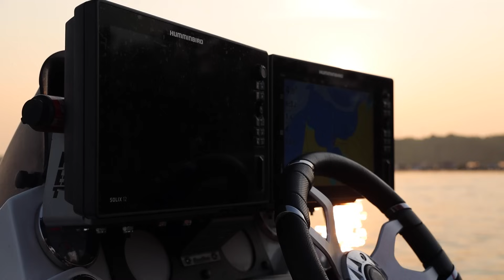MILES AND MILES OF GRASS!! MLF Invitational Potomac River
FLIPPING BAIT ⬇️
‣Googan Baits Bandito Bug
Color: Bama Bug

FLIPPING SETUP ⬇️
‣Rod: 13 Envy Black III (7’9 H)

Color: Fire Craw

Color: Green Pumpkin

CHATTERBAIT SETUP ⬇️
‣Rod: 13 Muse Black (7'4 Med Hvy Mod)

DISCOUNTS!!
‣SAVE ON LITHIUM BATTERIES (MONSTERMARINELITHIUM.COM) WITH CODE "GREICOFISHING23”

Tags